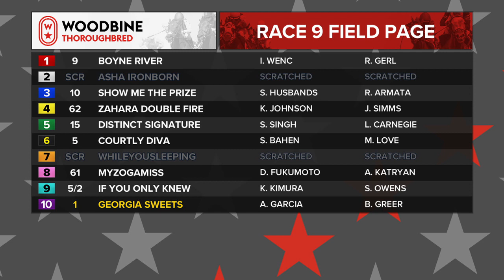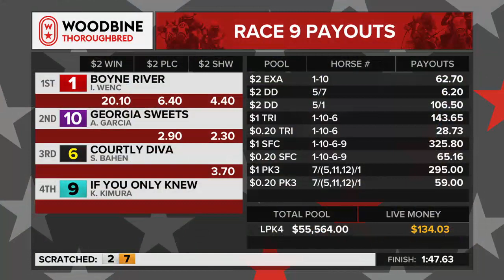Woodbine, October 19, 2018 Race 9